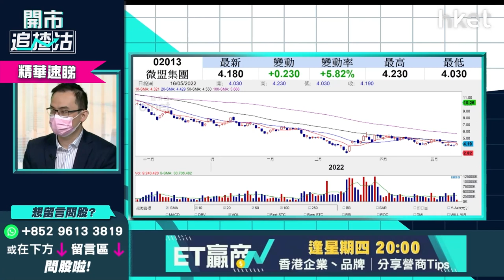【ET開市追揸沽】（精華）微盟2013反彈跑贏大市 趁機鬆綁減持？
微盟（02013）半日收報4.04元，逆市升2.2%，跑贏大市。如投資者5元有蟹貨，可趁今日股價反彈先減持？耀才證券研究部經理譚智樂（Arnold）指微盟前景不理想，由去年2月的33元，跌至今年3月中的3元才稍有反彈，長期以來行浪低於浪格局，如投資者見微盟價殘，於約5元買入博撈底失敗，目前已有損失。

譚智樂指未有貨者，短期不應該買此SaaS股；約5元有貨的話，有機會趁反彈減持輸少當贏，短期較難見6元至7元。如跌穿4元，則建議先減持一半，如不跌破4元，或能反彈至5元，打和便要先離場。

譚智樂謂好像微盟這類有泡沫的股份，很難每次均估中反彈幅度，要靠技術走勢判斷。微盟仍未有盈餘，業務不斷燒錢下，有機會突然配股及融資，甚至資金鏈斷裂，風險仍高。

**重溫《開市追揸沽》恒指能否收復兩萬    汽車股重新開動？**